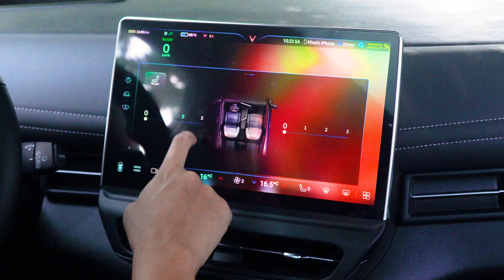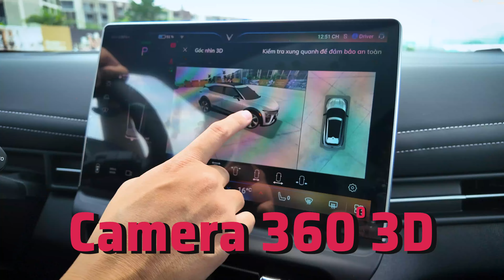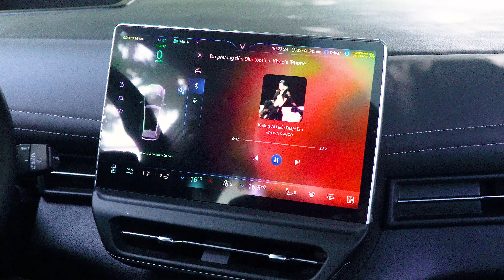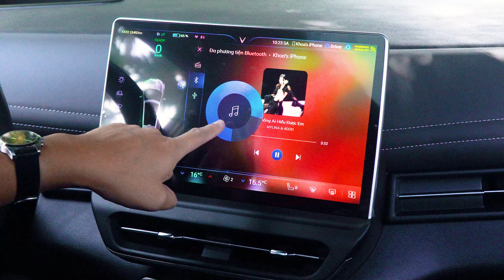Test kỹ VF 7 mới nhận ra 4 Lầm tưởng, 3 Điểm trừ và 1 Cú hit | Vlog Xe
Đánh giá Ưu Nhược điểm Vinfast VF7 bản hoàn thiện.